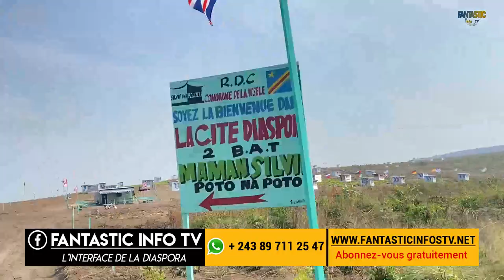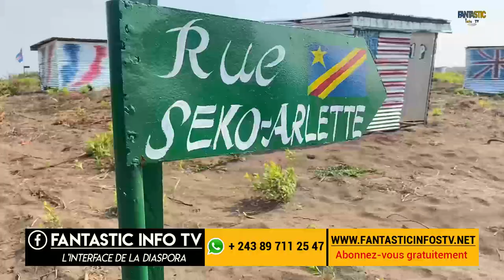CITE DIASPORAS 2 VISITE PARCELLE DE MA GERMAINE (PAY BAS)